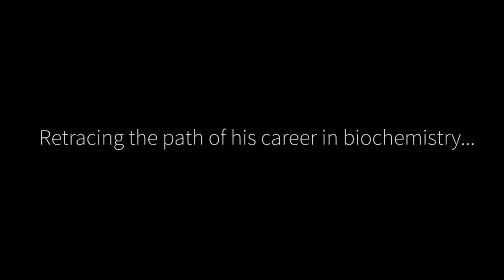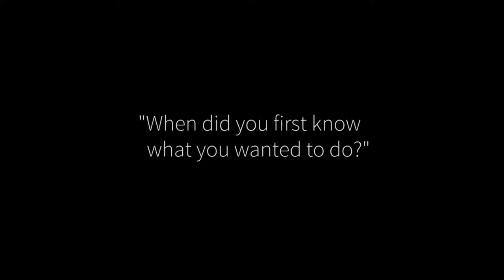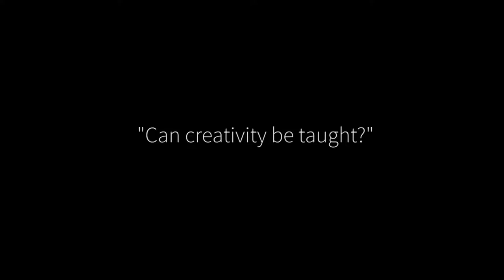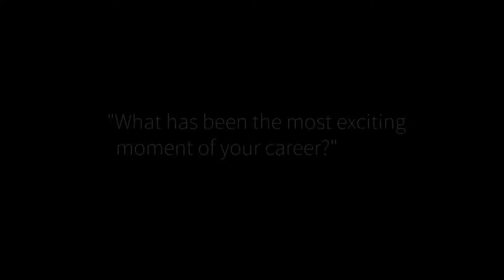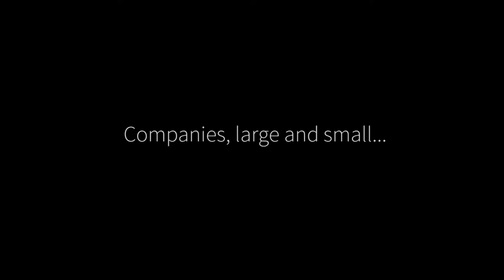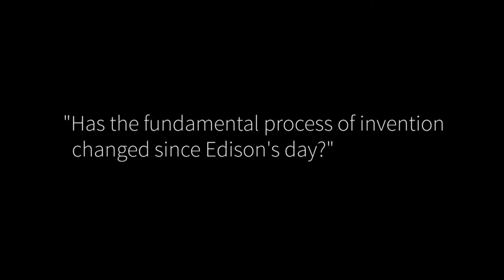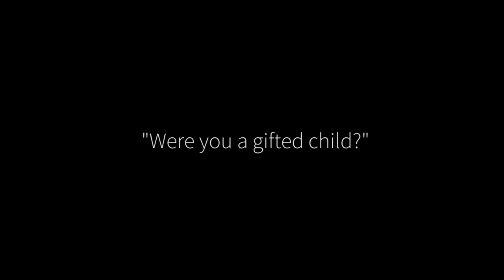Robert Langer, Academy Class of 2003, Full Interview